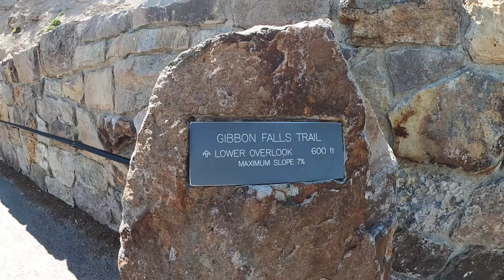YELLOWSTONE NATIONAL PARK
YELLOWSTONE National Park June 2021